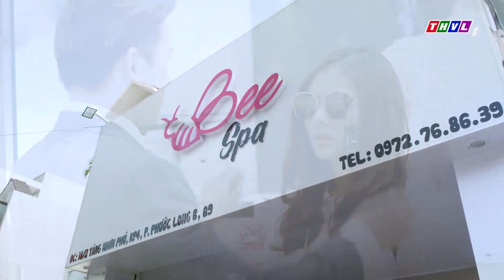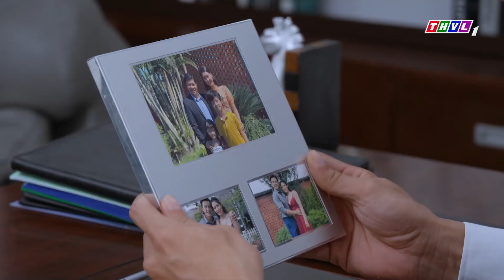CUỘC CHIẾN BÁO THÙ | Phim Việt Nam Mới Nhất 2023 | Phim Tình Cảm Tâm Lý Xã Hội Việt Nam Hay 2023